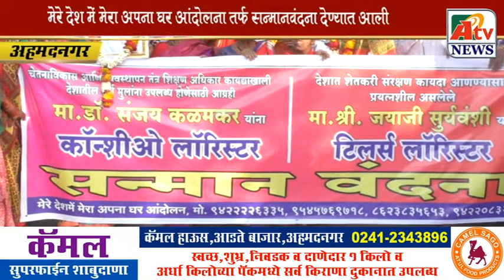माळ जमिनीवर वीस हजार घरकुले उभारण्यासाठी युद्धपातळीवर प्रयत्न सुरू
*ATV NEWS*- माळ जमिनीवर वीस हजार घरकुले उभारण्यासाठी युद्धपातळीवर प्रयत्न सुरू मेरे देश मे मेरा अपना घर आंदोलन संघटनेचा पुढाकार